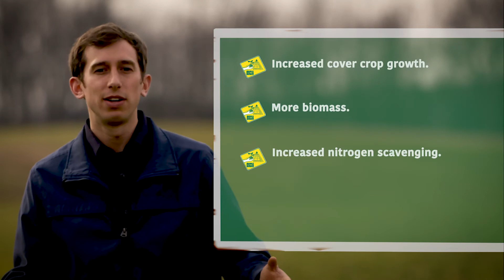Managing a Rye Cover Crop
Did you know that planting soybeans “green” into cereal rye can result in more cover crop growth, biomass production, and nitrogen scavenging, while reducing weed abundance?

Learn more about the “Maximizing cereal rye cover crop management for multiple benefits: Spring termination timing 2020” Tier 2 Project